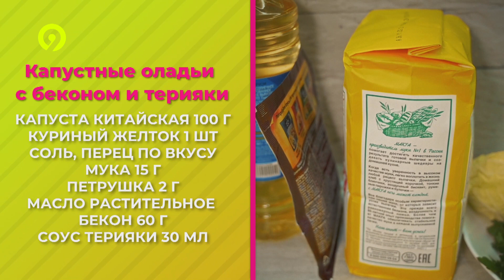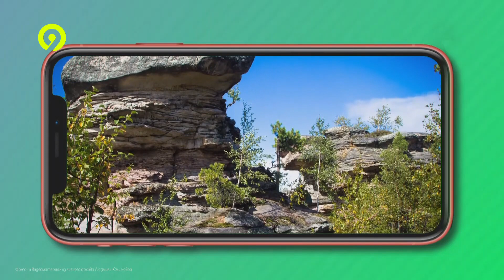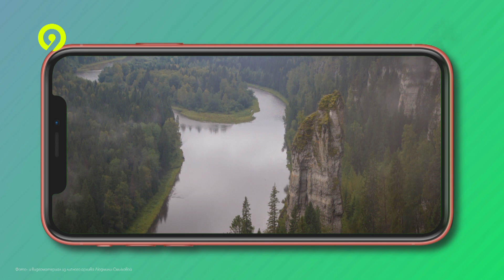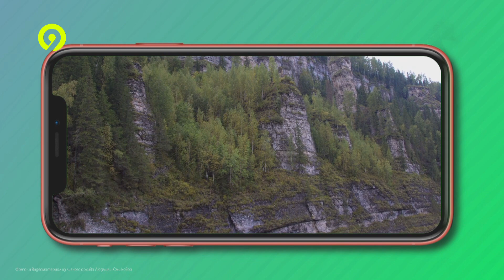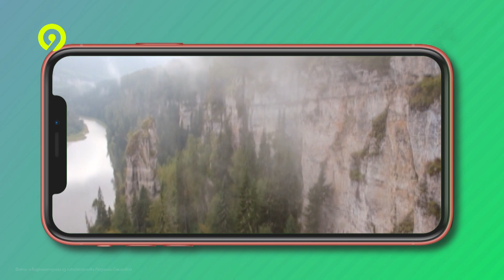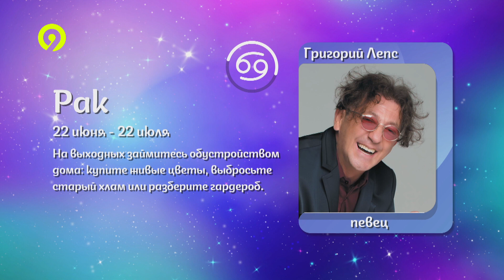Разбудильник 16 02 2024